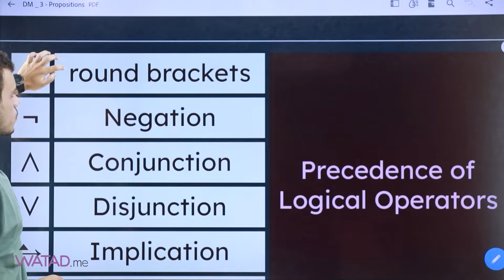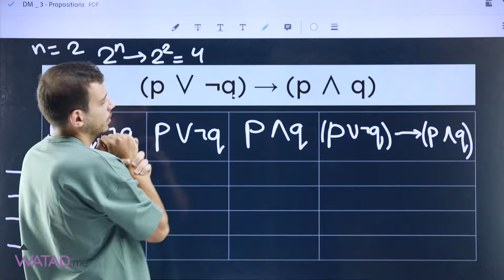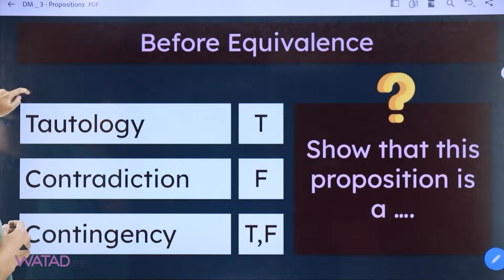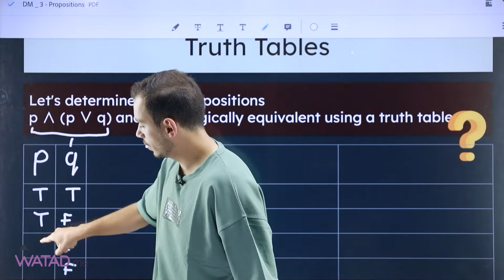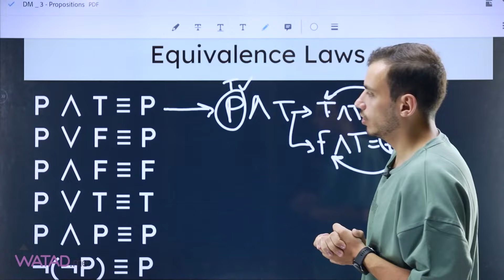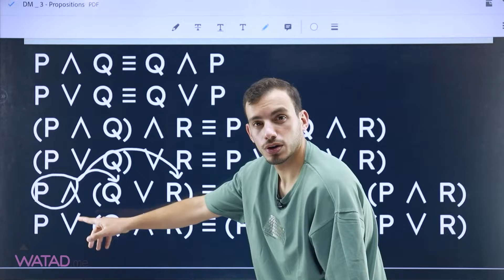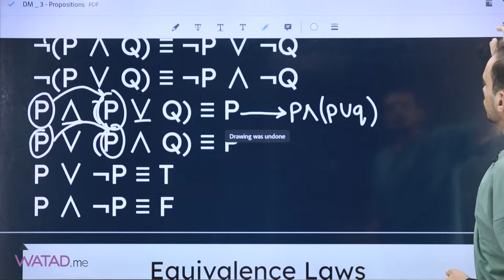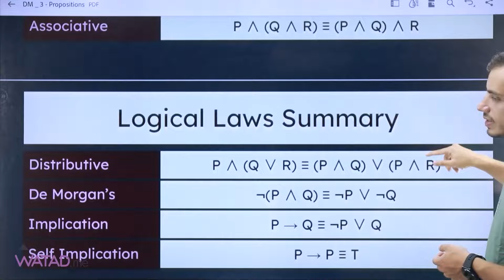المنطق الافتراضي (Propositional Logic) | الجزء الثاني - العمليات المنطقية مع عمار جابر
بشرح المنطق الافتراضي أو Propositional Logic، وهو أحد المفاهيم الأساسية في الرياضيات المتقطعة.الجزء الثاني

للحصول على الدورة الكاملة: يمكنك شراء البطاقة من موقع وتد من خلال التواصل عبر الواتس اب على الرقم: 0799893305